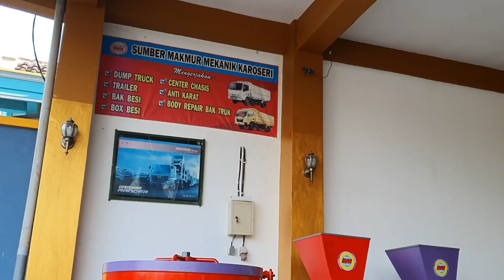Tepercaya Pesenan Ke 2x nya...!!! Mesin Mixer & Mesin Cetak Bata Interlock 2unit Pesanan Lampung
✅ KOMENT

"SUMBER MAKMUR MEKANIK" Selalu Menjadi Andalan Masyarakat Indonesia Sudah Ribuan konsumen banyak menggunakan produk kita..Yuk yang ingin berwirausaha & ingin mengembangkan usahanya bisa cek video & foto terbaru alat teknologi tepat guna kami..!!!
Ada 6 Channel Youtube : • Iqbal Wahyudin • Iqbal Teknik • Miw Engineering • Mfh Machinery • Sumber Mesin • Sumber Makmur Mekanik

3 Facebook :
• Mesin Populer • Industri Ukm Mesin Kediri • Cv Sumber Makmur Mekanik

Alamat : Ds.Datengan Kec.Grogol Kab.Kediri Jawa Timur Indonesia

3 Instagram
Dukung kita gan..!!! ⠀⠀⠀
💚 Tag & Mentions ⠀⠀ ⠀
💞 Terimakasih buat yang sudah follow like dan kasih tag mentions 💞⠀⠀⠀
Cintai Indonesia Cintai Produk Dalam Negeri . . . 😀 👍